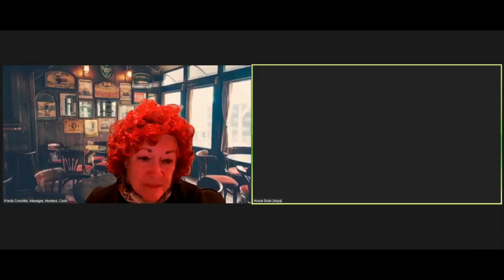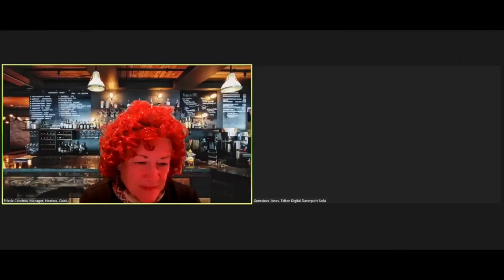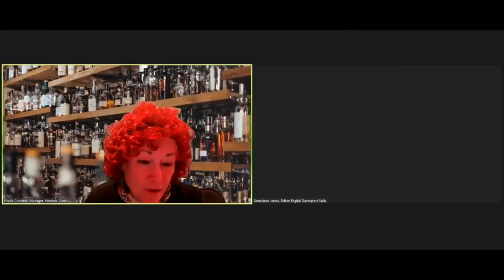The Follies January 14 2024 Timeless